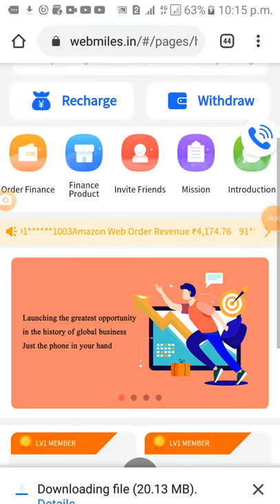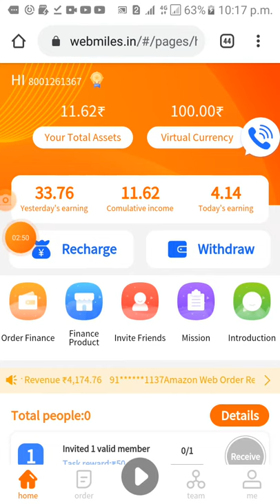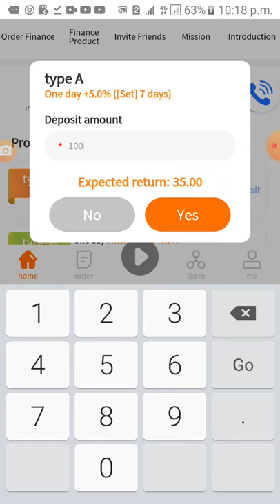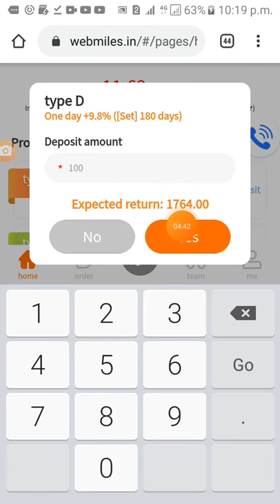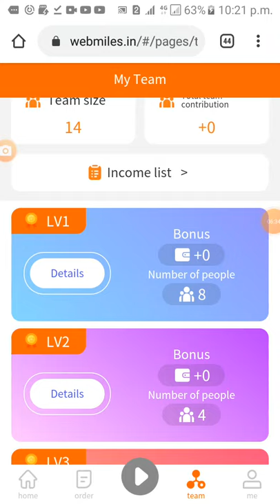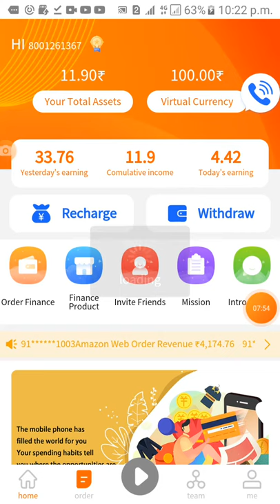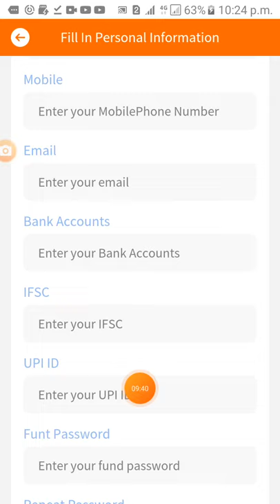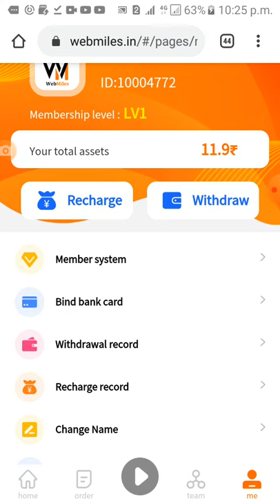🔴WEBMILES🔴👉NEW ⚫Self earning Unlimited🔵👉Min. Withdrawl👉200rs⤵⤵⤵⤵⤵⤵⤵⤵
*😍New Order Grabbing App😍*
🙊App Name:- WebMile
🎀 Same Like *Shopkick,TitiClub,Order Grab That.*

*Daily 30 GRABS*
*Daily:7rs to unlimited*...
*😌Refer:- 3 Level Commission*